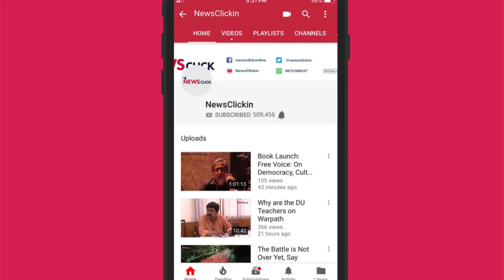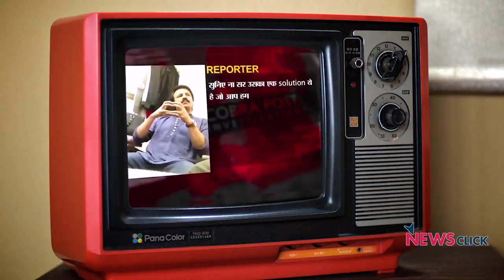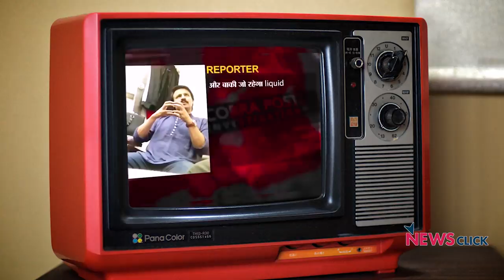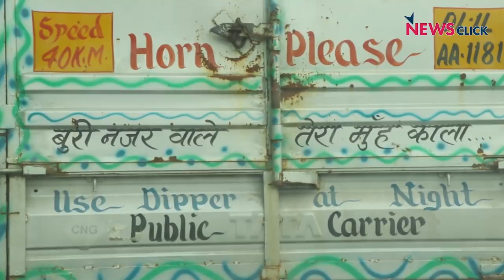Modi vs Vivek Oberoi: Who's the Better Actor, Bharat ek Mauj, S3E2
In the second episode of Season 3 Bharat ek Mauj, Sanjay Rajoura talks about PM Narendra Modi-the film, the latest gimmick by the BJP just short of the Elections2019 as well as mainbhichowkidar, the latest trend on twitter that has won the hearts and minds of BJP supporters, or so they would like us to believe.